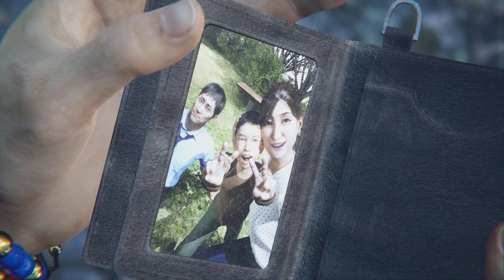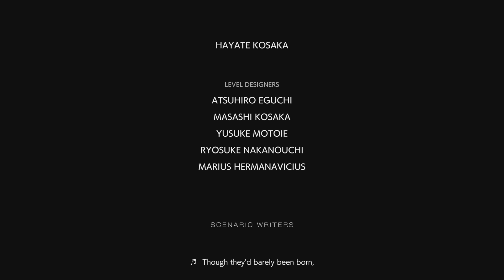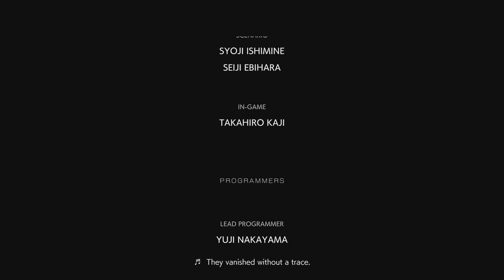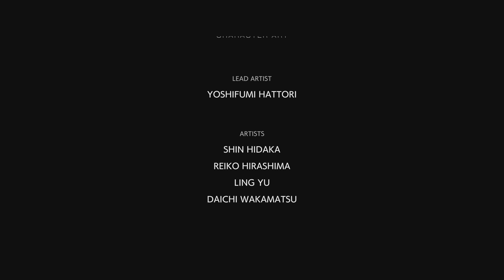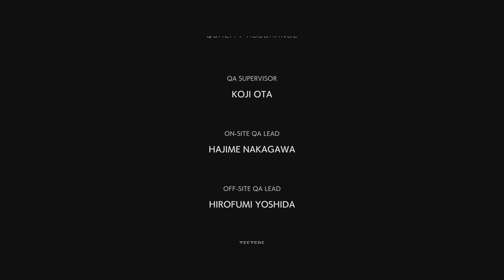Ghostwire: Tokyo part 31 ending